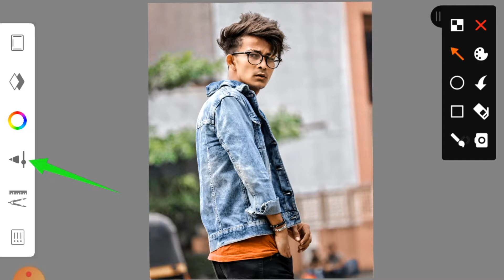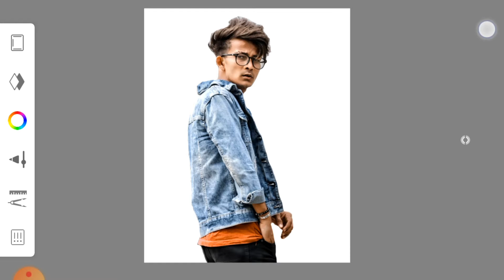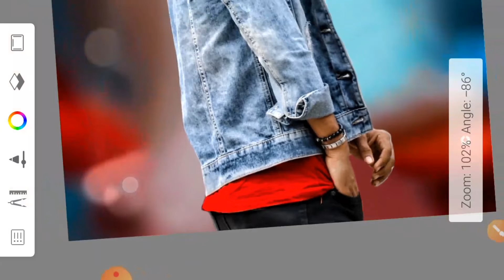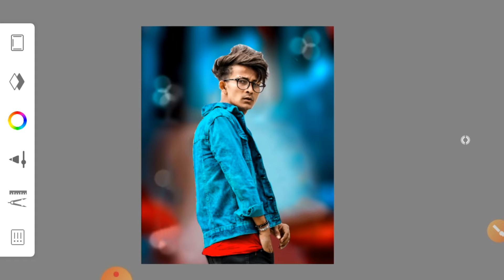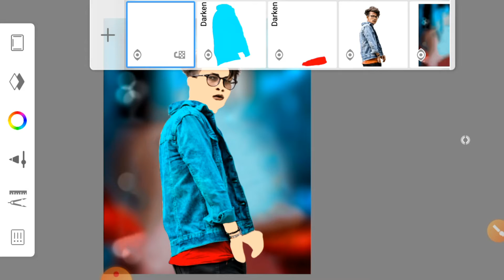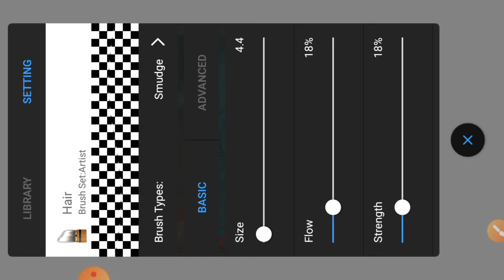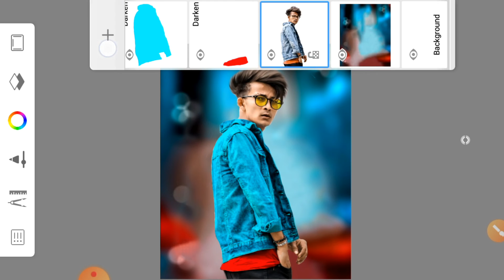Autodesk sketchbook cb Editing || New cb hairstyle + cb colour grading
So guys today we are learn new Editing

This editing officially edit by me So I will teach you this editing by using picsart and lightroom application

video achi lage toh ( like 👍🏻👍🏻👍🏻❤❤
❤) jaroor karna

autodesk sketchbook
autodesk sketchbook photo editing
autodesk sketchbook cb editing
autodesk sketchbook cb hair
autodesk sketch cb hairstyle
autodesk sketchboom hair editing
autodesk sketchbook hair
autodesk sketchbook faces mooth
snapseed
snapseed face smooth
snapseed dodge and burn
snapseed face clean
snapseed pimple removal
picsart retouching
picsart background change cb editing
picsart cb tutorial
lightroom
lightroom editing
lightroom mobile presets
lightroom colur tone
lightroom colour grading
lightroom retouching
hair editing